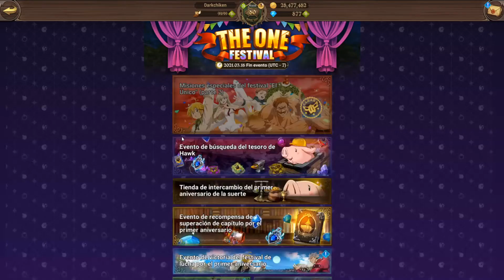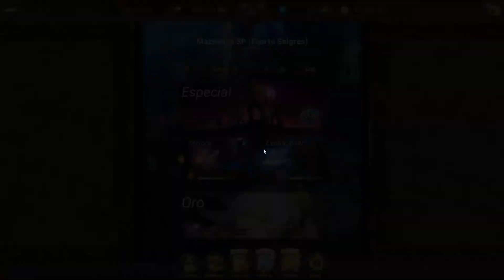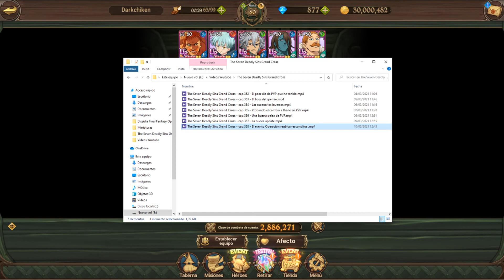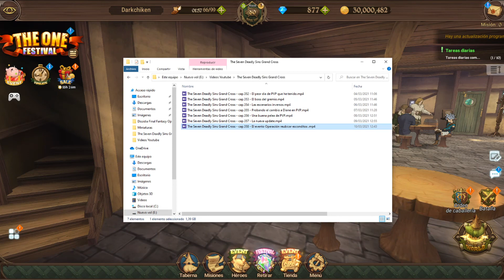The Seven Deadly Sins Grand Cross - cap.359 - La torre de las pruebas parte 1